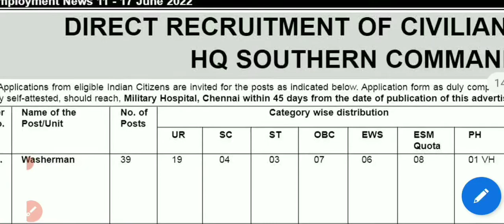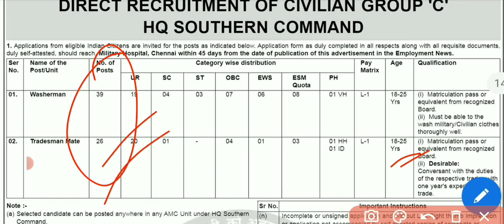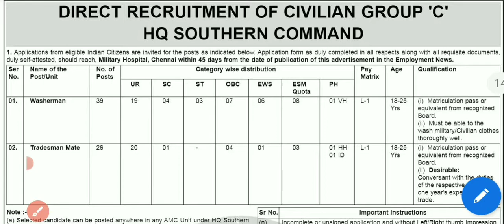Military Hospital Chennai vacancy 2022 || offline form 2022 || washerman | Tradesman mate |10th pass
New Hq southern command Recruitment

Military hospital Chennai bharti 2022
offline form

qualification   :-   10th pass only

Application start date  :-    11 June 2022

Last date    :-    45 days to publish